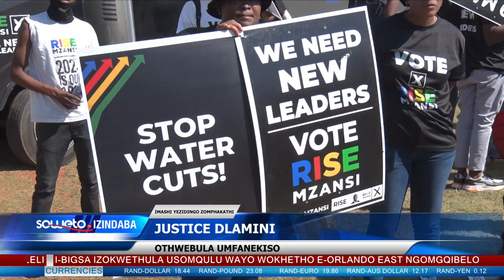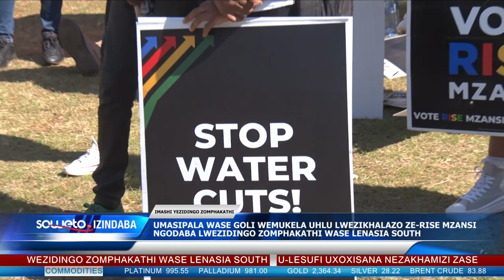SOWETO TV NEWS | I-RISE MZANSI IHOLA IMASHI YEZIDINGO ZOMPHAKATHI E-LENASIA SOUTH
Lowo omele i-RISE Mzansi esikhundleni sika Ndunankulu eGoli, uVuyiswa Ramokgopa, wethule uhlu lwezimfuno zomphakathi kumasipala wesifunda iGoli egameni lezakhamizi zaseLenasia South ngolwesiHlanu.